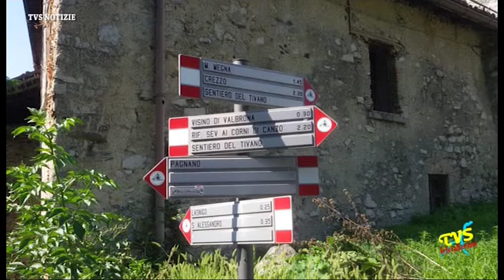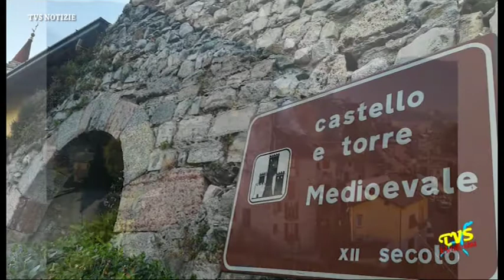Luoghi del Cuore FAI - CASTELLO DI ASSO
Asso (CO) - 4 Dicembre 2020

C'e tempo fino al 15 dicembre per votare il Castello di Asso come Luogo del Cuore FAI.
“I Luoghi del Cuore” è il censimento dei luoghi italiani da non dimenticare che dal 2003 il Fai lancia invitando tutti i cittadini a votare i luoghi italiani che amano di più e che vorrebbero salvare, tutelare e valorizzare.
I luoghi più votati verranno premiati a fronte di un progetto concreto con 50 mila euro, 40 mila euro e 30 mila euro rispettivamente al primo, secondo e terzo classificato e a marzo 2021 Fai promuovera' il bando per la selezione degli interventi in base al quale tutti i proprietari dei luoghi che hanno ottenuto almeno 2.000 voti potranno presentare una richiesta di restauro, valorizzazione o istruttoria sulla base di specifici progetti.
Per parlane e' intervenuto nei nostri studi l'assese Emanuele Castagna, promotore dell'iniziativa.